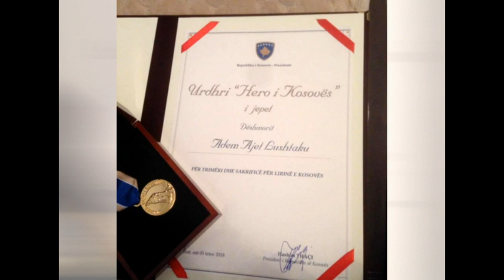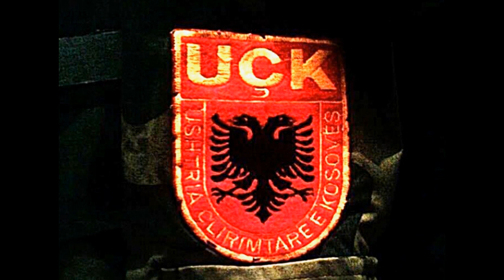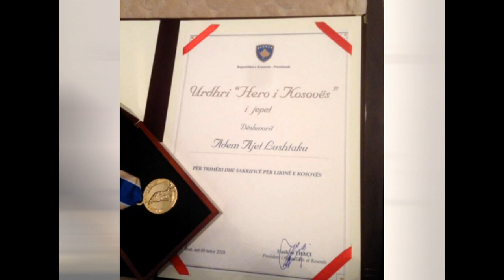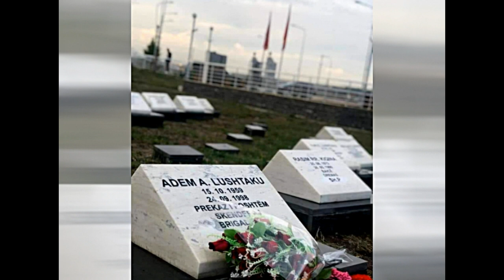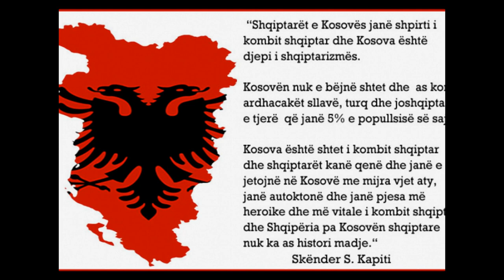BAJRAM HALITI KENG PER DESHMORIN ADEM LUSHTAKU